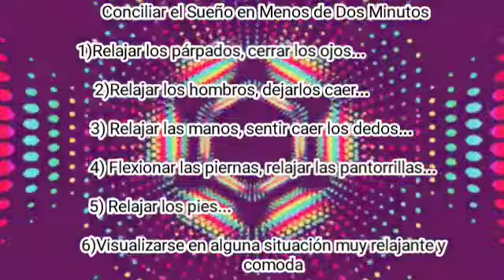☄️Eleve el metabolismo de la glucosa en el cerebro - Alimente el cerebro - psicología del cerebro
Eleve el metabolismo de la glucosa en el cerebro - Alimente el cerebro - Mejore la psicología del cerebro - Ritmo binaural